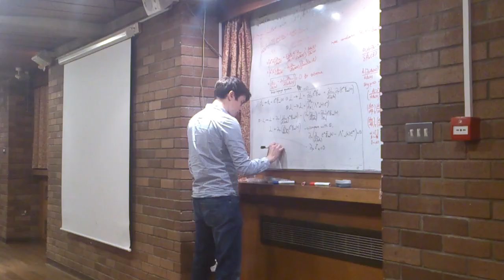Rowing, trashing, physics - TT2013 Week 5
A lot going on this week! I talk about the past week of studying, and then explain some of Oxford's traditions - the relatively famous rowing and the relatively (thankfully) unknown trashings. I should point out that the university does not in any way condone trashings. They're not too keen on you rowing this close to finals, either.
Next week will be more boring, I promise you!

II

I am Simon, a fourth year physics student at St. Peter's College, University of Oxford. I try my best to help applicants to Oxbridge with answers from the other side of the fence and, where possible, make videos that people will find useful.